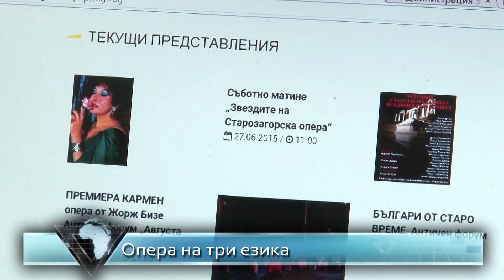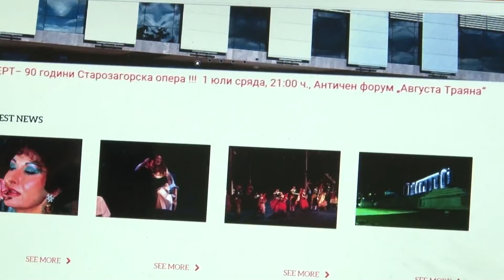26 06 2015 OPERA